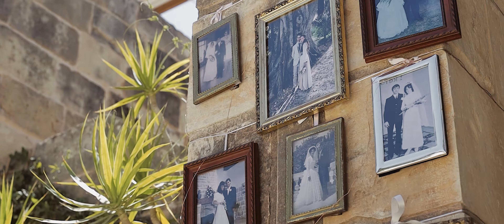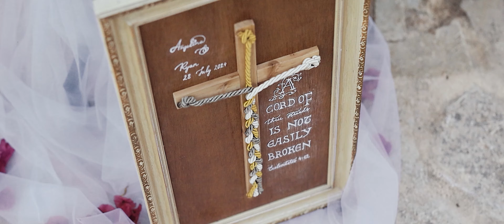Angelina & Ryan // Skorba Farmhouse // Malta // Sneak Peek